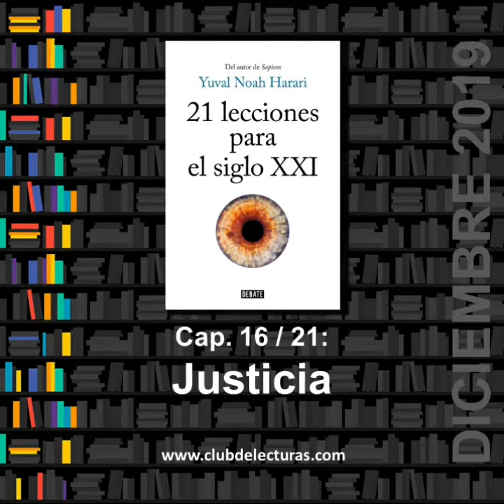21 lecciones para el siglo XXI de Yuval Noah Harari - Cap16 Justicia - Magdalena Plocikiewicz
IMPORTANTE: Club de Lecturas ofrece contenidos gratuitos gracias al aporte de Patrocinadores y Mecenas. Si te gusta nuestro proyecto y quieres verlo crecer, únete y apóyanos ¡Muchas gracias!

¡Nos vemos!

Jorge Ponce Dawson, Director
Club de Lecturas / La primera comunidad global de lectura y debate en español